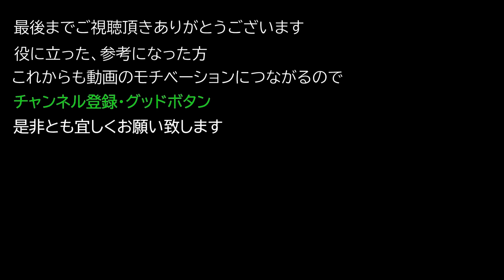【Elden ring エルデンリング】 祈祷 『巨人の火をくらえ,火よ、降り注げ』 入手方法について紹介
祈祷 『巨人の火をくらえ,火よ、降り注げ』 入手方法について紹介